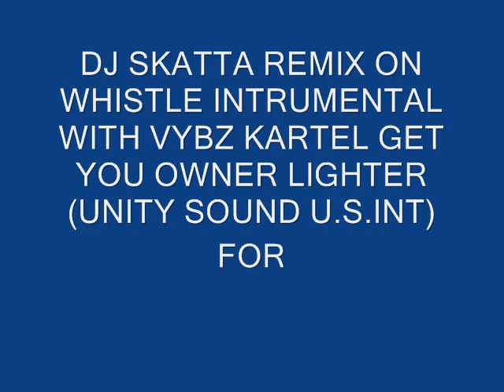flo-rida whistle instrumental with vybz kartel get you owner lighter (DJ SKATTA)